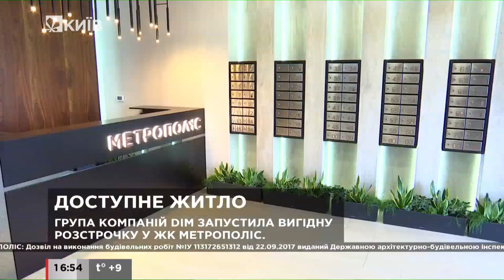Група компаній DIM запустила вигідну розстрочку у ЖК Метрополіс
Розстрочка передбачає 10-відсотковий перший внесок.